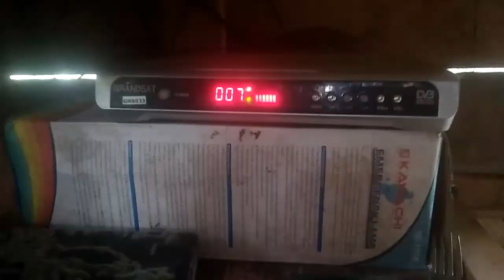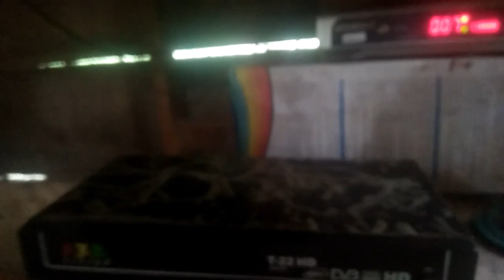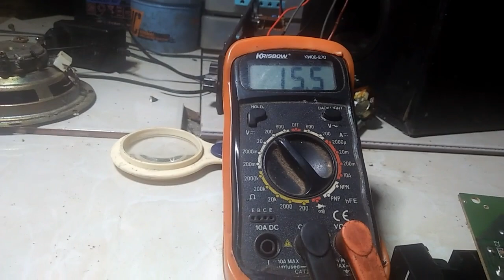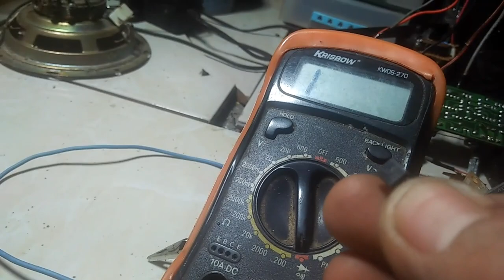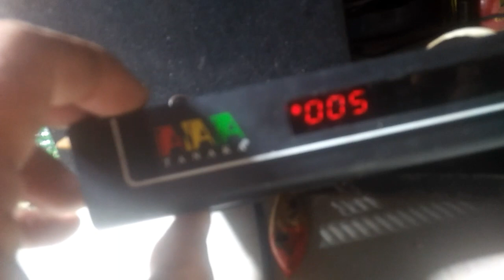Memperbaiki parabola tidak ada sinyal || Reicifer hidup tapi tak dapat sinyal. no signal.